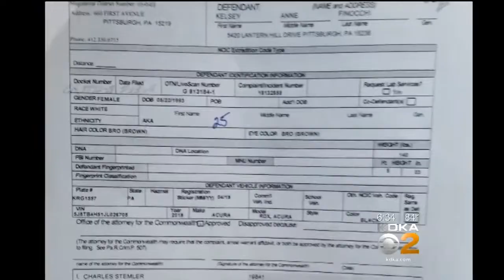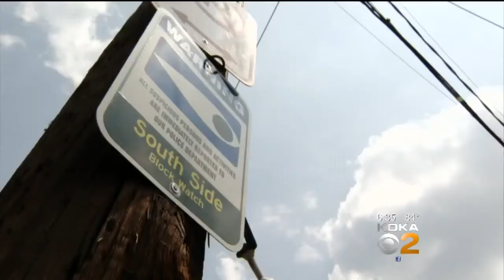Police: Woman Driving With BAC Three Times The Legal Limit Plows Into Parked Cars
Police say a woman driving with a blood alcohol level three times the legal limit plowed into several parked cars on the South Side, causing thousands of dollars in damages; KDKA's Brenda Waters reports.